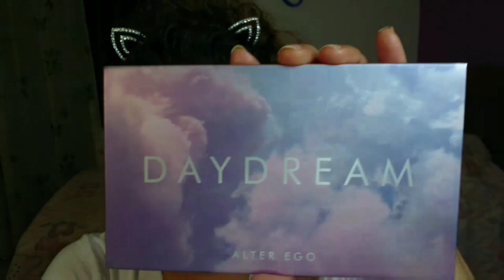ALTER EGO PALETTE, DAY DREAM RESEÑA.THE BEST DUPE BY HUDA BEAUTY?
Hola gente bella, estoy sumamente contenta de compartir con ustedes un TUTORIALde maquillaje con LA HERMOSA PALETA DAY DREAM by ALTER EGO quees el mejor DUPE de la paleta NUDE by HUDA BEAUTY, así como otros PRODUCTOS DE EXCELENTE CALIDAD que en su totalidad SON NUEVOS, por lo que muchos de ellos son PRIMERAS IMPRESIONES. Te gustaría que hiciéramos una segunda parte en donde expongamos preguntas como ¿Vale la pena comprar productos DUPE de los que son ALTA GAMA? ¿Su CALIDAD SUPERA A LAS DRUGSTORE? ¿Los productos de ALTA GAMAS, SON SOLAMENTE FAMA Y MARCA?

Quienes me siguen en el canal, saben que he estado seleccionando productos por lo que a partir de varios vídeos atrás y de aquí en adelante, solamente estarán viendo los mejores que he podido encontrar en el mercado a un precio accesible obviamente en su mayoría, SIN EMBARGO, en esta ocasión quise INCURSIONAR en PRODUCTOS DE ALTA GAMA PARA COMPROBAR SI EXISTEN DIFERENCIAS ENTRE LAS MARCAS MÁS ACCESIBLES Y ESTAS QUE SON MÁS COSTOSAS.

Recuerden que lo que menciono en el vídeo es una opinión personal sobre mi experiencia con estas marcas así como mi percepción de estos productos, que como bien se los menciono, es mí punto de vista y esto no quiere decir que así deban pensar tod@s.